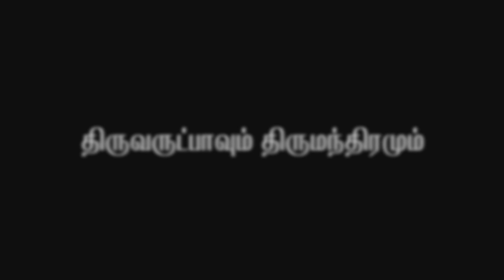திருவருட்பாவும் திருமந்திரமும் /தயவுத் திருமதி .மொழியரசி அசோகன்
Help Us Feed the School Kids - Eradicate Hunger

Arul Jothi Anna Aalayam works on the mission "No child should be deprived of education because of hunger". In 1992, the NGO Started with these principles and fed 40 people in a day. It slowly grew into a community and right now the NGO is feeding over 5000 kids in schools across TN. By feeding the kids one wholesome meal a day, we give them the nourishment and motivation they need to pursue an education for a better future. It is our endeavor to reach out to every child at the grass-root level of society. Why we need this fund? As a part of improvement, we are looking to feed an extra 1500 school kids in the upcoming days. We are looking to buy an auto-rickshaw which will help us in delivering the meals prepared. Aruljothi Anna Shrine was created by the volunteers of Vallalar in 1995 with the aim of "Educating no child with hunger". Today we are feeding 5000 school children who are starving with hunger ...
Bank transfer to the below-mentioned account:
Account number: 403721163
Account name: Aruljothi Anna Alayam
IFSC code: IDIB000P132
Bank: Indian Bank
Branch: JAWAHAR NAGAR

The mistake of world seven philosophy of life

 நலம்பெற நல்லதை பார்

Aruljothi Tv
Chennai

Aruljothi AnnaAlayam
Address: No-33, Main Road, Kennady Square, Tiru Vi Ka Nagar, Perambur, Chennai-600011, Tamil Nadu.